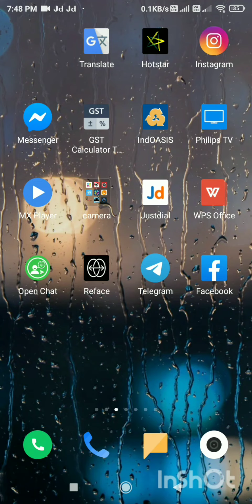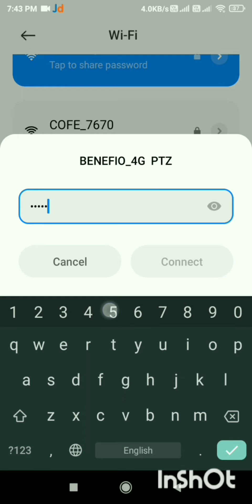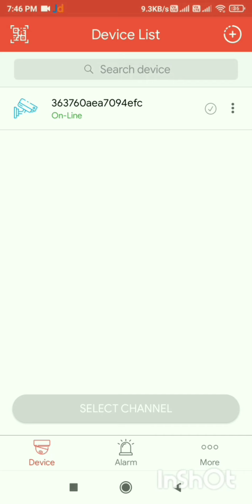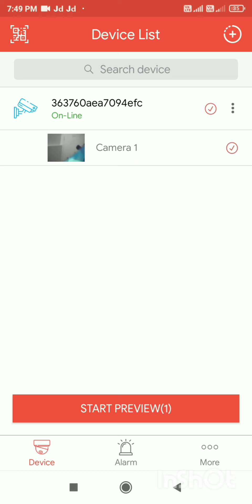BENEFIO SOLAR 4G PTZ CAMERA DEMO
BENEFIO SOLAR PTZ#BENEFIO 4G#SOLAR#BENEFIO PTZ#WIRLESS PTZ#SOLAR INSTALATION#CONFIGURATION#PTZ SETUP#BENEFIO SOLOR KIT#UNBOXING#BVMS#PTZ#PTZ CAMERA DEMO#